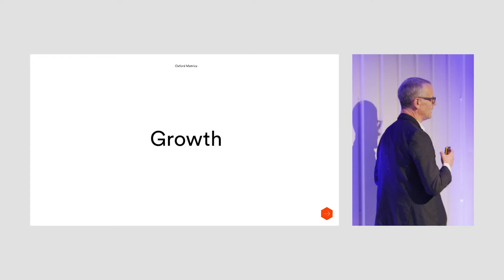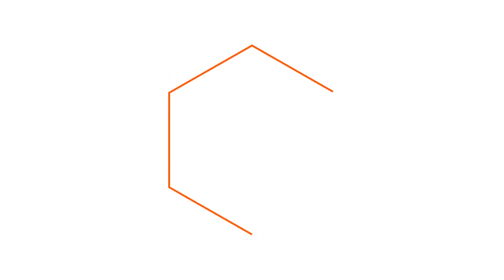Capital Markets Day 2021 highlights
Highlights from Oxford Metrics Capital Markets Day 2021 where Nick Bolton, CEO, outlined strategic growth ambitions for the next five years.